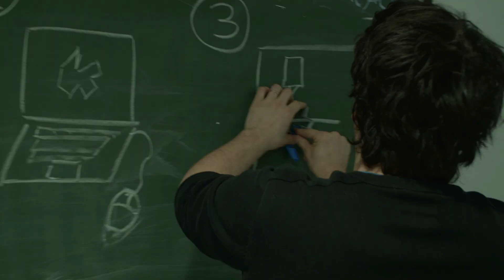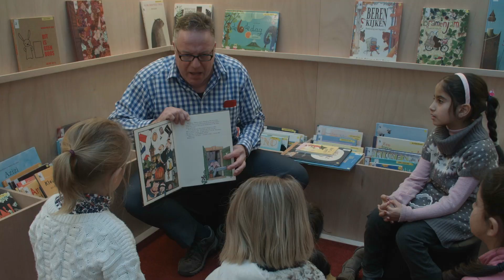Heropening Bibliotheek Sans Souci na herinrichting Art Basics for Children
"Wij willen de beste bib zijn voor iedereen, niet meer en niet minder" ;)